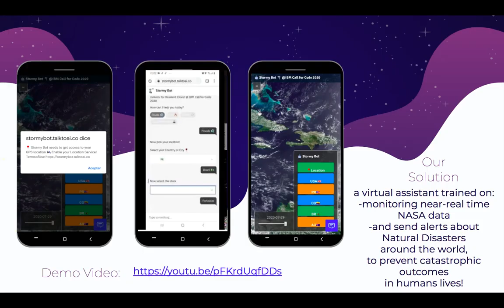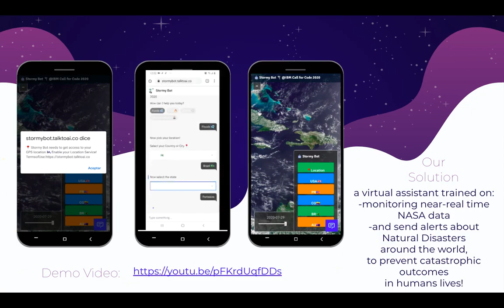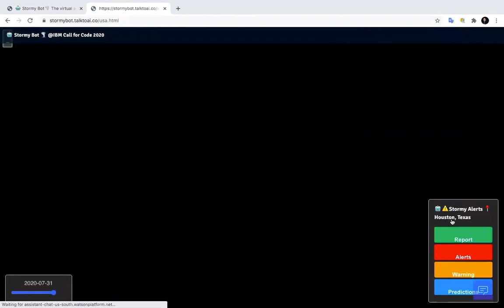🤖 Stormy Bot Pitch 🌪 @IBM Call4Code 🌎 Global Challenge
According to the World Health Organization, natural disasters affect around 160 million people and killed over 90,000 persons worldwide every year, and this will become more frequent in the years to come because of Climate Change! Natural Disasters can have a huge impact in the World's Population; from loosing our loved ones, our homes, community, but also may make us face the risk of emotional and physical health problems.

With this huge challenge, our goal is to predict and alert citizens and governments about potential natural disasters to save Human Lives, and this is why we've built Stormy Bot, a virtual assistant developed on top of IBM Watson and trained to monitor near real-time NASA data about  floods 💦 fires 🔥 storms 🌪 Landslides and volcanoes hazard 🌋 and many other hazards around the globe. We aim to help building adaptable and Resilient Cities to Climate Change!

How it works? As simple as sharing your location to Stormy and starting the conversation with the virtual assistant powered by IBM Watson and select the Alerts about Natural Disasters that you want to be notified, or select a country and the state, with this he is going to keep you informed through alerts and predictions about the specific area. Our solution is scalable around the world; from USA, to Latin America, Africa, Europe, Asia and Oceania.

We highly believe in connecting and caring for each other, and this is why we trust that this initiative in the long run can potentially help millions of people around the world, to protect their loved ones through our predictions based on scientific data! 🙏🏼